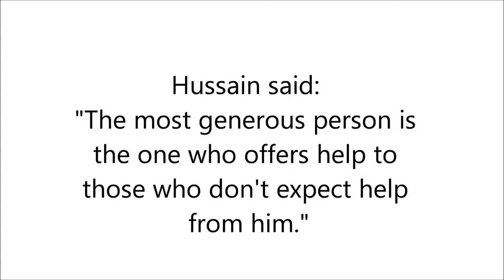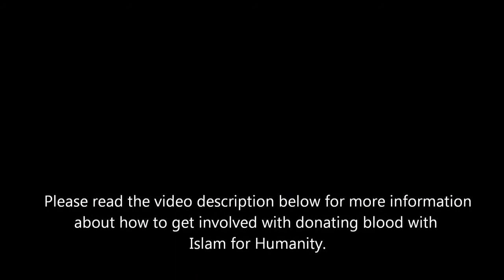▶ Islam for Humanity Blood Donation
Donate blood under Islam For Humanity by registering with Australian Red Cross.
Over 50 people from Melbourne and Darwin rolled up their sleeves and donated blood in remembrance of Imam Hussain (A.S).

If you are a current or a first time donor and you want to make your donation count for a BIGGER cause. Join ISLAM FOR HUMANITY with any Australian Red Cross Blood Donation Centre and save lives under one Muslim Ummah.